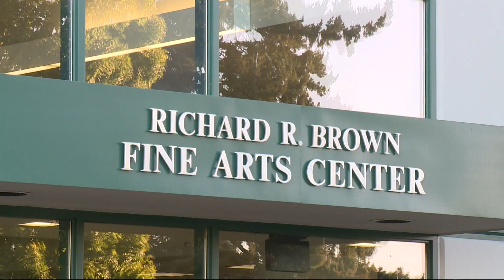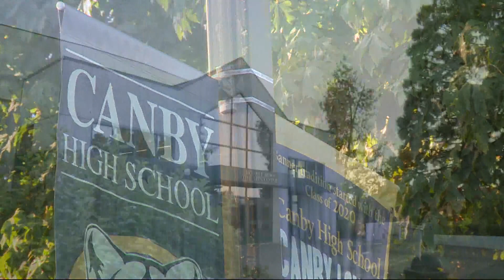Canby High School students create 9/11 documentary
Canby High School students interviewed people about their experiences and recollections from September 11, 2001.